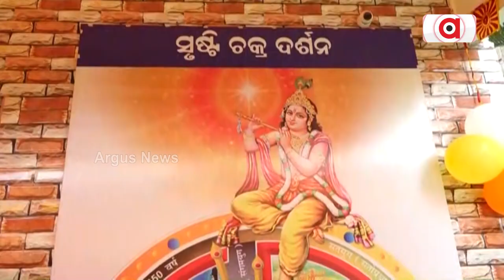Prajapita Brahmakumari Ishwariya Vishwa Vidyalaya's 15th Foundation Day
Prajapita Brahmakumari Ishwariya Vishwa Vidyalaya's 15th Foundation Day Held In Patia's Amrut Bhawan.

ପ୍ରଜାପିତା ବ୍ରହ୍ମକୁମାରୀ ଈଶ୍ଵରୀୟ ବିଶ୍ଵବିଦ୍ୟାଳୟର ୧୫ତମ ପ୍ରତିଷ୍ଠା ଉତ୍ସବ || Foundation Day